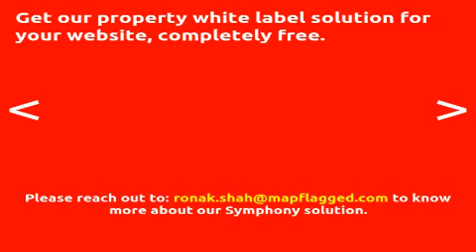1BATH | € 225000 | Apartment for sale in Portimao, Portugal | MapFlagged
Explore details of the apartment for sale at Apartment for sale in L with ID56851083. Find other 4029+ apartment for sale in Portimao with MapFlagged